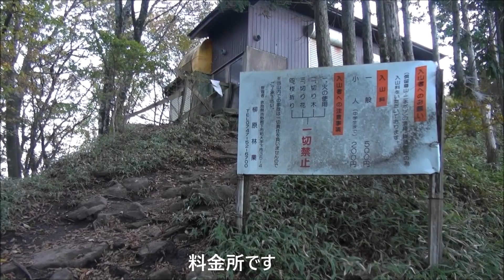20161103倶留尊山